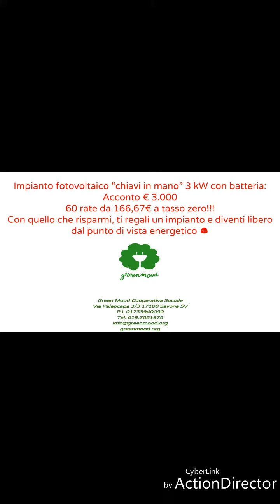Offerta per impianto fotovoltaico con accumulo LG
Offerta impianto fotovoltaico chiavi in mano con moduli fotovoltaici LG da 295/wp, inverter Huawei con ottimizzatori per ogni modulo, batteria LG Chem da 2,9 kW
Incluso di installazione garantita 6 anni, pratiche comunali e GSE.
Acconto di € 3000 e rate da 167 euro per 60 mesi a tasso zero.
Detrazione del 50% sul totale dell'investimento.